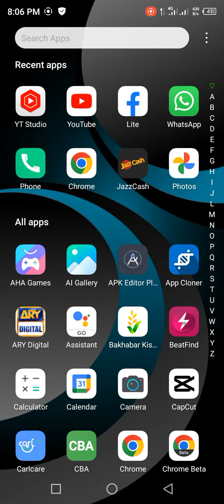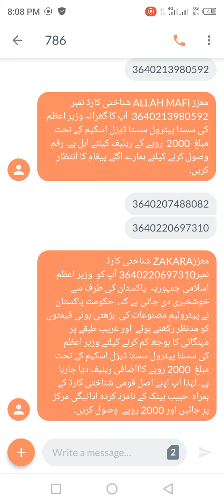786 Program 2000 Rupees Program 2022 | 786 Reply On Back 2022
786 Program 2000 Rupees Program 2022 | 786 Reply On Back 2022

Technical Bakhabar
Descption
786 sms 2000
786 program check
786 program
ehsaas program 2000
786 ehsaas program 2022
ehsaas program 2021
new program start 786
786 ehsaas program
ehsaas program 2022
new program 787 sms
786 program online registration check
ehsaas program apply
new program update portal
ehsaas program details in urdu
786 sms code
ehsaas program new updates
786 program online registration